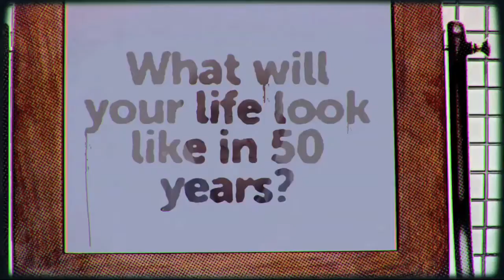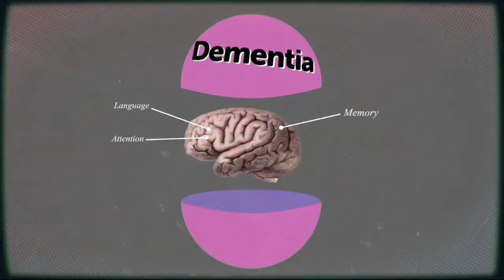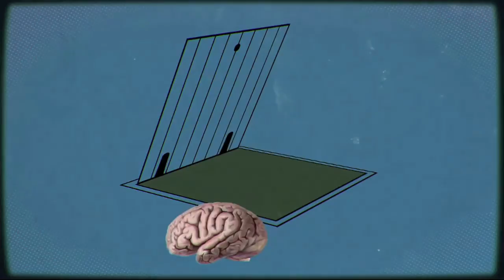What will your life look like in 50 years?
Funded by the European Commission under the Seventh Framework Programme.

In 1888, the old age pension was set in Germany at 70. Which wasn't very generous seen as though the life expectancy was only 48! These days there are over 100 million people aged 80+, a number that will quadruple to 400million by 2050! Which means we are entering the golden age of retirement.

But fast forward, you have quit that day job, friday lunch with the girls is a weekly highlight and beforehand you have a date with your hairdresser! You take the same bus as always but this time the streets aren't to familiar. Suddenly you feel frightened, someone asks if you are lost and to your alarm you realise, you are! Hopefully this won't be you, but it could be!

1 in 3 seniors will die with Dementia. Damage to the brain that can turn your golden years into a confusing and difficult experience. Your brain is not only a home to the potential problem but also the solution. In Vienna, scientists are dissecting 100's of brains to uncover why some people get Alzheimer's and some people don't. Meanwhile in London, Hector the robot is being developed as a help mate for the future. The knowledge that scientists are gathering to help keep your brain young as your body gets old, giving you a much better chance of a golden retirement.